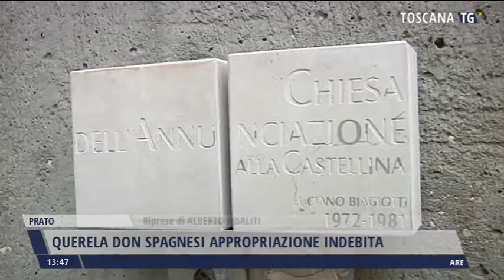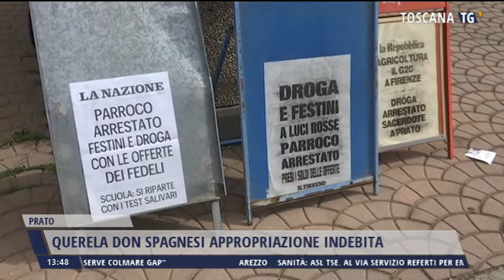2021-10-01 TG MERIDIANO